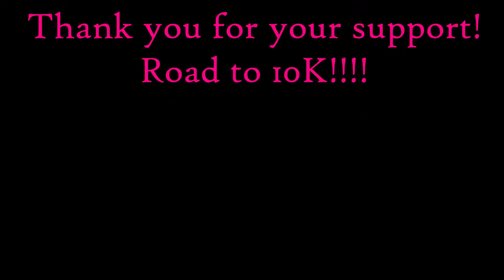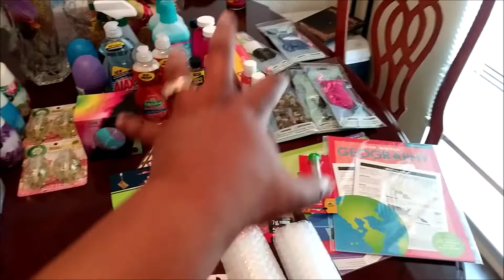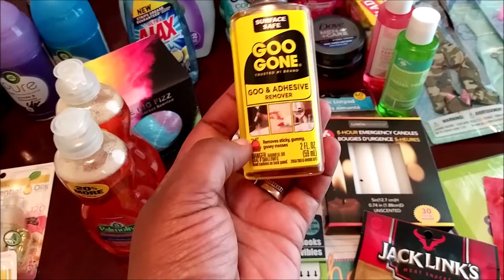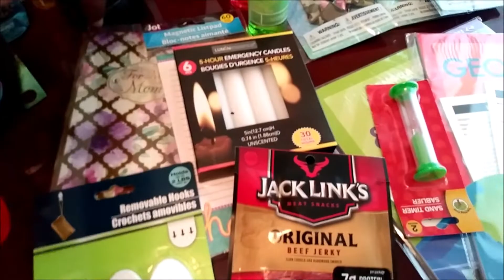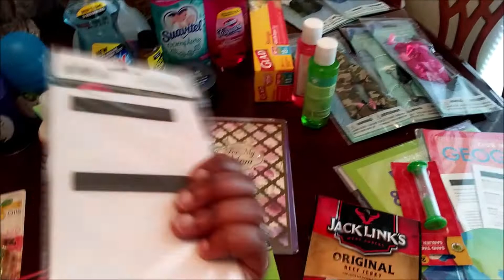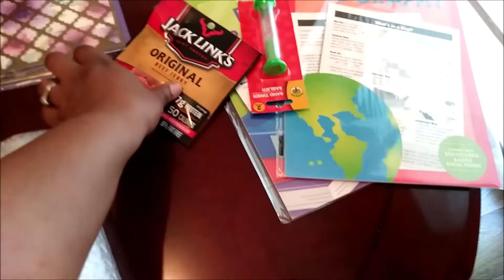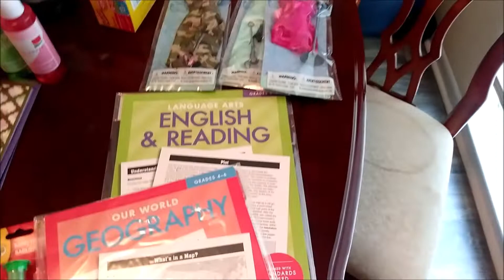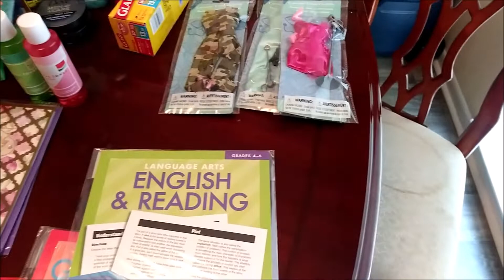DAY IN THE LIFE | Dollar Tree *NEW FINDS* + Haul, Groceries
Hi! and I am a married mom of one who works from home and loves to coupon.  On this channel I share what I do to make money from home, save money when I shop, and pieces of my life.

Let’s Network!

EARN FREE MONEY, CASH BACK & REWARDS
Ibotta: qptfwyr
Shopkick: JOY260620

Dial Pad Headset
Dual Monitor Adapter
Ethernet Cord USB Adapter
Shipping Scale

Chefman Air Dryer
Japanese Cherry Blossom (The Body Shop)
ORS Girls Hair Leave in Conditioning Detangler